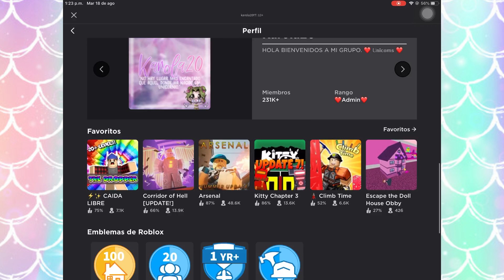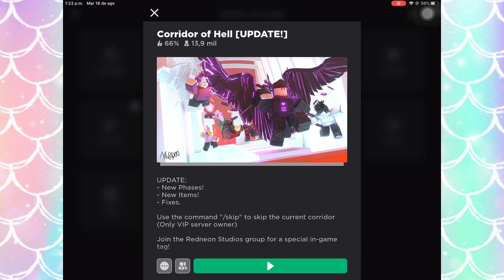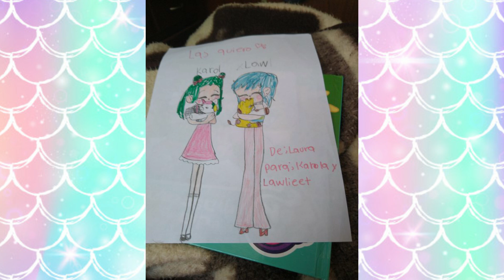JUEGO AL NUEVO TOWER OF HELL EN IPAD Y HAGO TRAMPA PARA GANAR😈- ROBLOX CORRIDOR OF HELL